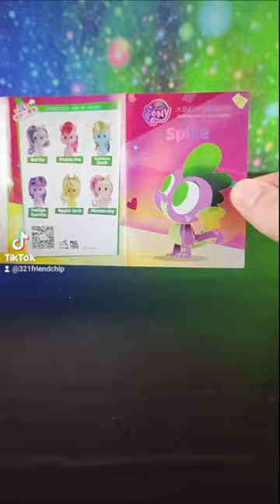G4 My Little Pony Spike Crystal Building Block Figure from MGL Toys!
G4 My Little Pony Spike Crystal Building Block Figure from MGL Toys! Found on Ali Express!